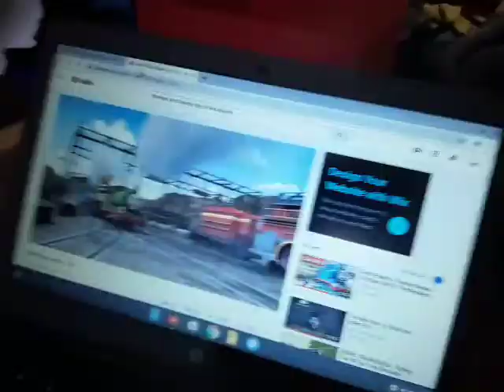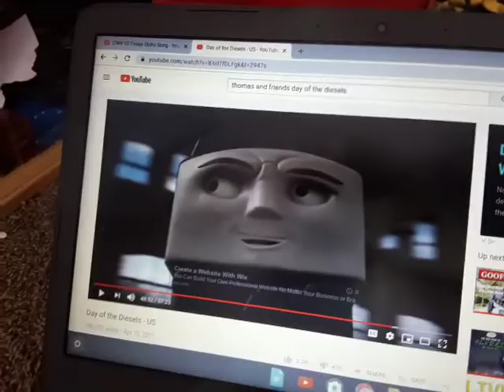CNN 10 but is Thomas and friends